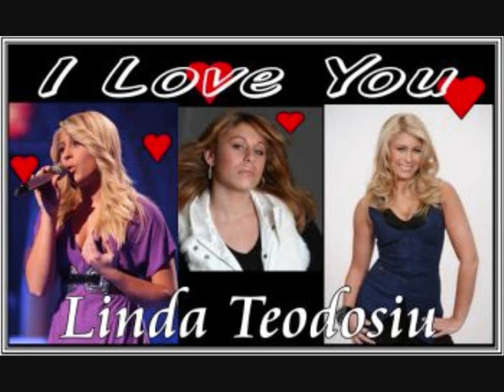Linda Teodosiu - Please don`t stop the music / My all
Linda Teodosiu (Dritte bei DSDS 2008)
2 Lieder